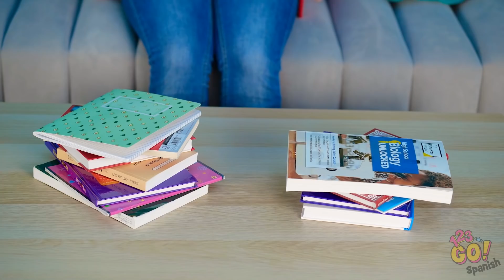SITUACIONES DE TI DE ESCUELA SECUNDARIA VS. DE NIÑO || Momentos divertidos y vergonzosos de 123 GO!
Crecer es un trabajo duro. A veces, es difícil no desear volver a la infancia, cuando todo era fácil y divertido. ¿Verdad? ¿Cómo eras de niño? ¿Podrías identificarte con alguno de estos escenarios de niño vs. adolescente? ¡Cuéntanos en los comentarios!